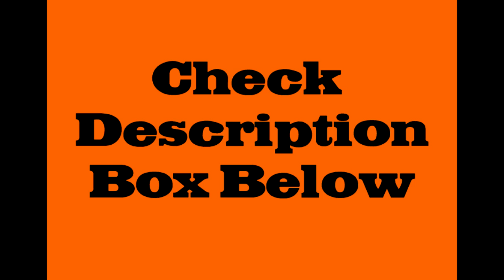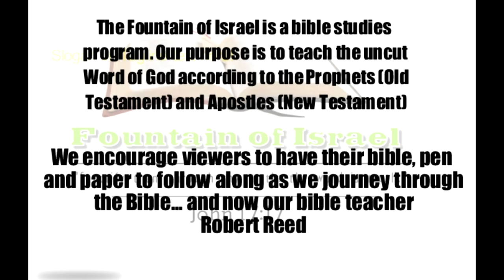Enter the Strait Gate | The Narrow Way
Scriptures

Matt. 7:13:14 * ~
 Psalms 118:18-20 * ~
 Psalms 119:143-145 ~
 Deut. 6:24-25 ~
 Psalms 119:172-176 ~
 Proverbs 2:8-10 ~
 Proverbs 12:28 ~
Proverbs 13:6
 Proverbs 15:9
 Isaiah 26:8-10 ~
 Isaiah 42:5-9 ~
 Isaiah 42:20-25 ~
Isaiah 51:1-8 ~~
Ezekiel 14:13-14,20
Zephaniah 2:2-3 ~
 Matthew 5:6 ~
Acts 10:34-36 ~
 Romans 6:15-20 ~
1 Corinthians 15:33-34 ~
Ephesians 4:23-29 ~
 Philippians 3:8-14
 1 Timothy 6:11-16 ~
2 Timothy 3:16 ~~
2 Timothy 4:8
2 Peter 2:20-22
 1 John 2:28-29
1 John 3:6-8
1 John 3:9-11